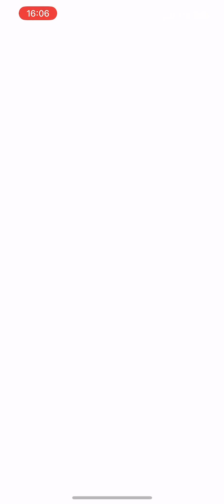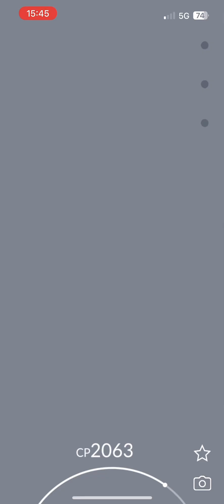Raiding Is Easy - Pokémon Go Fest 2024